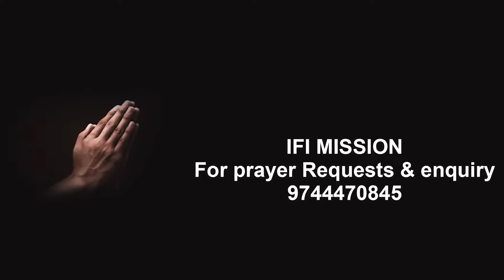ദിവ്യകാരുണ്യ അത്ഭുതങ്ങൾ കെട്ടിച്ചമക്കുന്ന ചെപ്പടി വിദ്യയോ?എനിക്ക് പറയാനുള്ളത് വിൻസെന്റച്ചൻ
ദിവ്യകാരുണ്യ അത്ഭുതങ്ങൾ കെട്ടിച്ചമക്കുന്ന ചെപ്പടി വിദ്യയോ?
അതോ ആളെ കൂട്ടാനുള്ള ഉഡായിപ് പണിയോ..
എന്തുമാവട്ടെ, നിങ്ങൾ എന്ത് പറയുന്നു?
 എനിക്ക് പറയാനുള്ളത്
വിൻസെന്റച്ചൻ